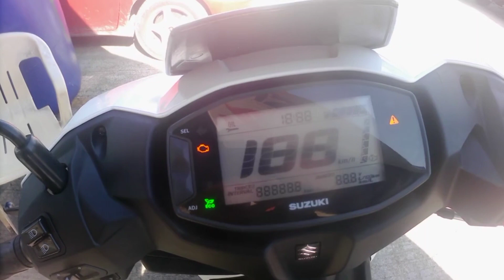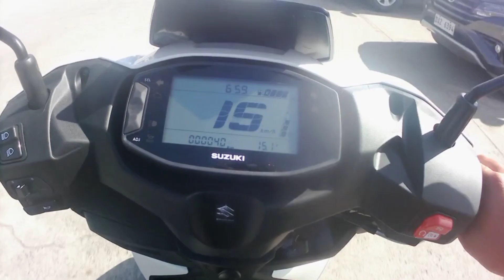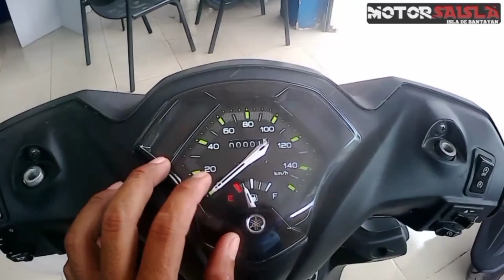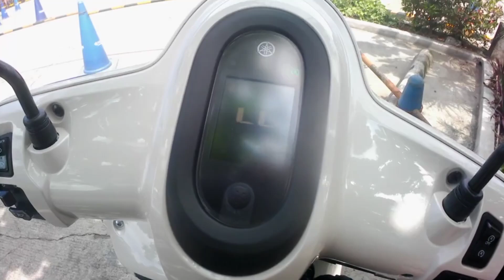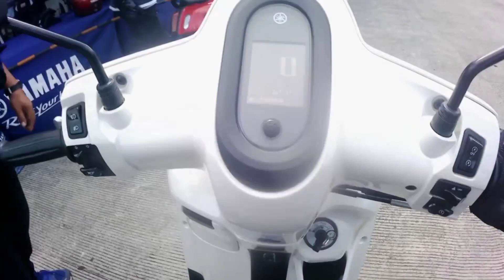2022 TOP 5 125CC SCOOTER CATEGORY| SUZUKI AVENIS125 | TVS NTORQ 125 | YAMAHA FAZZIO125 | CLICK 125.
kumusta mga ka Isla ito Yung top 5 125 cc Scooter category motorcycle base SA akin experience.